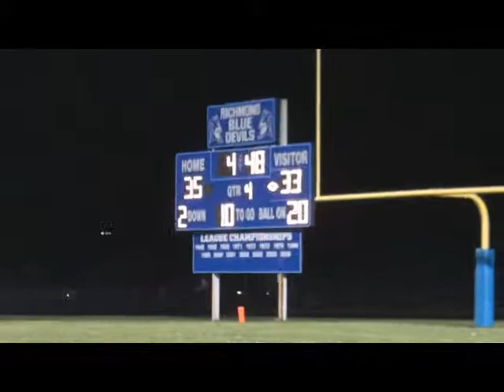2012 ARMADA FOOTBALL- Week 5 (RICHMOND)